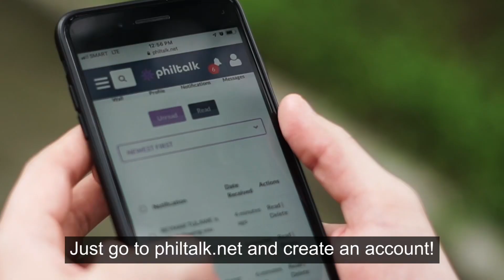Nagpakalbo si Nanay para sa Chemotherapy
Nagpakalbo si Nanay para sa Chemotherapy nya. Nakakalungkot pero sige lang. Babalik pa rin ang buhok nya